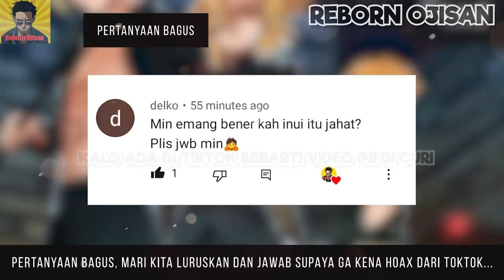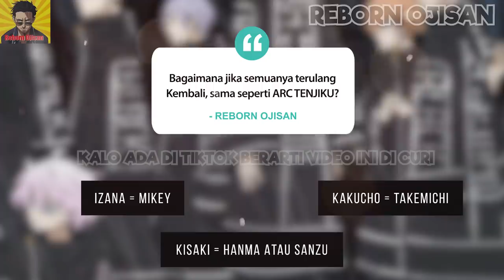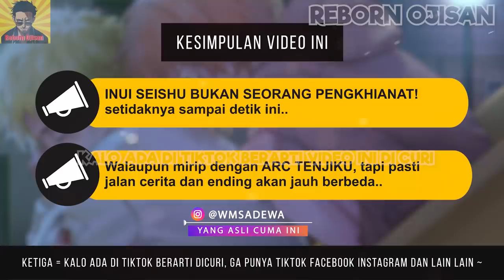IZANA AKAN KEMBALI TERJADI ? NARASI SINGKAT PENGKHIANATAN #1 - TOKYO REVENGERS CHAPTER 244 BREAKDOWN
BLACK DRAGONS GENERASI 11th PASTI TERLIBAT !! TOKYO REVENGERS CHAPTER 244 BREAKDOWN !!

00:12  Yare Yare Dawa

Ken Wakui Sensei

ENGLISH SUBTITLE

muse asia Tokyo Revengers live full movie Tokyo Revengers openingTokyo Revengers live action trailerTokyo Revengers trailer animeTokyo Revengers